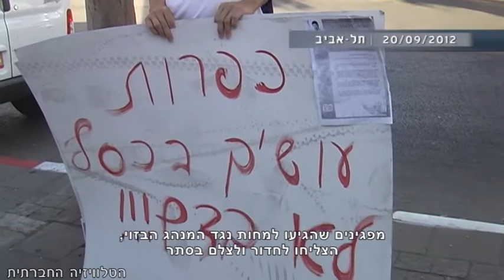כפרת תרנגולות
המחלקה הווטרינרית והכלבייה העירונית נתפסים אצל רובנו כמקום שבו מטפלים ואף מצילים בעלי חיים, אך לא כך הדבר במתקן הכלבייה בבת-ים שהפך בתקופת ימי הכפרות ,על פי החשד, למשחטה פרטית בה השוחט מרוויח כסף מכל תרנגול כפרות. מפגינים שהגיעו למחות נגד המנהג הבזוי, הצליחו לחדור ולצלם בסתר את התרנגולות רגע לפני השחיטה.